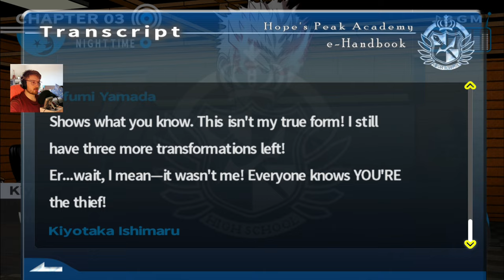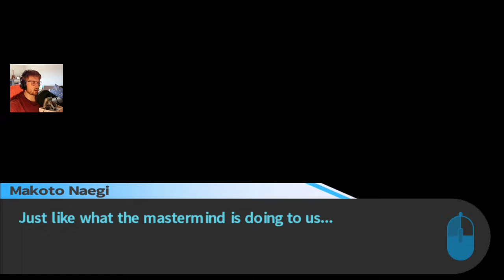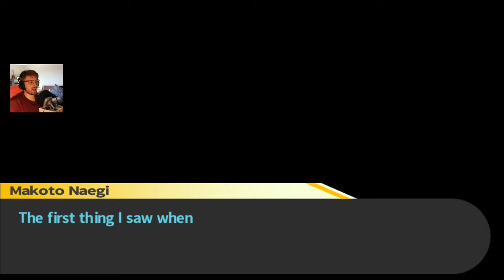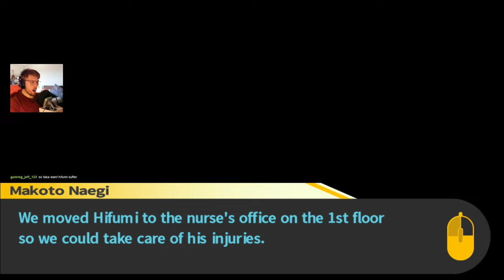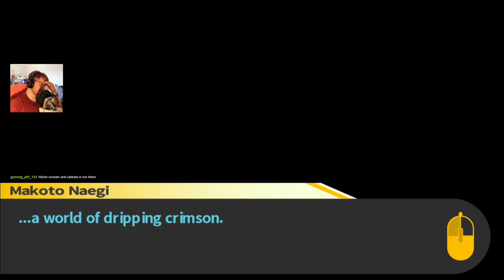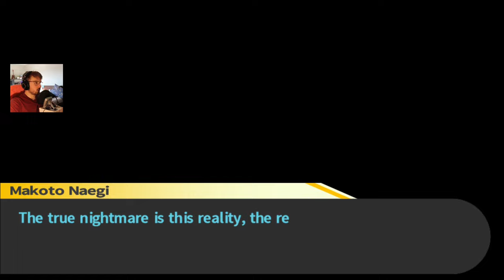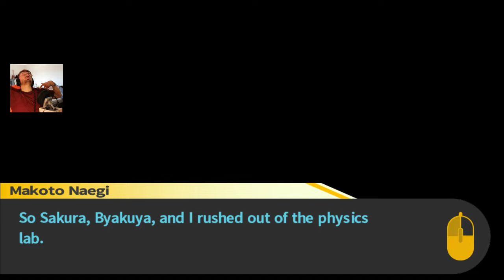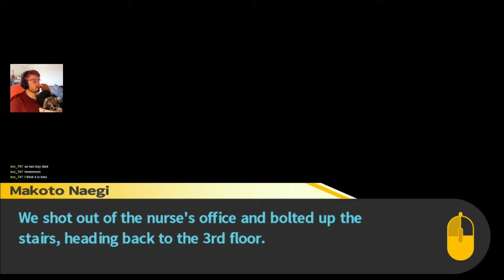Shenanigans on All Floors! // Danganronpa: Trigger Happy Havoc // Ep. 18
Makoto's getting that cardio in today, mfs.

// What is Danganronpa: Trigger Happy Havoc?

"Ultimate" high school students from all across Japan are invited from their respective fields to attend Hope's Peak Academy, the country's best high school, and one that guarantees to bring anyone who graduates success. Upon arrival however, the situation soon becomes what none of them expected, and graduation comes at a heavy cost...

Also in this episode: mech suit.